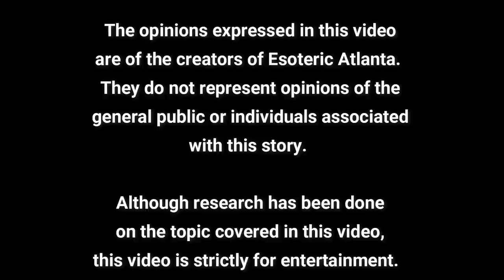*HATHOR* with Steph & Cindy!